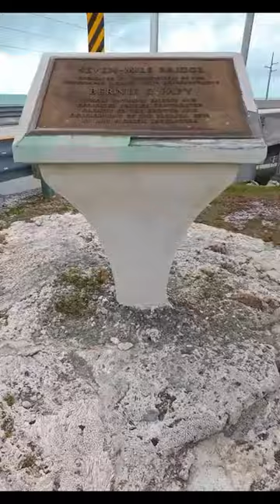That Bridge Is SO LONG!! 🤯🌁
➡️ About this episode - The Magnificent 7 Mile Bridge in the Florida Keys | A Must-See Landmark!

🏕Camping season is over, but we still have a TON of new videos on the way from our summer adventures!

 📺  Welcome to TRAILER TRAVELIN' 📺

This MAJOR event is what got us on the ROAD. 🚐
This should be your FIRST stop in the FLORIDA KEYS! 🍹🏖
I didn't know THIS was part of the Bahamas! 🏖

🗂Cool Facts & Information:

One of Forest River's popular travel trailer models is the Shamrock 233s. The Shamrock series falls under the Forest River Rockwood brand, which is known for its high-quality construction and attention to detail. The Shamrock 233s is a hybrid travel trailer, combining the best features of a traditional travel trailer with those of a pop-up camper.

The Shamrock 233s stands out for its unique expandable design. It features three queen-sized tent end beds that fold out to create additional sleeping space, maximizing the trailer's interior capacity. When folded, the beds are securely enclosed, providing protection from the elements and ensuring a comfortable sleeping environment. This design allows for a compact and lightweight trailer while offering ample living space.

The interior of the Shamrock 233s is well-designed and functional. It typically includes a kitchen area with a stove, oven, refrigerator, and microwave, along with a dinette and sofa that can convert into additional sleeping areas. The bathroom is equipped with a toilet, sink, and shower, providing convenience for travelers.

Forest River prioritizes durability and construction quality, and the Shamrock 233s is no exception. It features a sturdy aluminum frame, laminated fiberglass walls, and a one-piece rubber roof, ensuring long-lasting performance and protection against the elements.

I am not an RV expert. The opinions expressed in the videos are my own. What works for me may not necessarily work for you.
And maybe a bit of clumsiness, some mishaps and plenty of hot dogs. 🌭